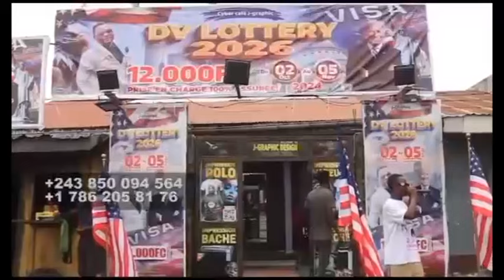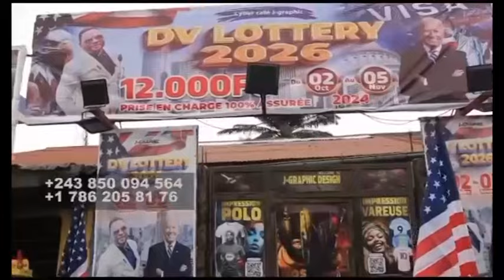🔥WALESSA ABOMI, MA² TINA & DENIS LESSIE, KINDOKI YA COUPLE OYO EBIMI, BOLANDA SOMO VIDÉO !